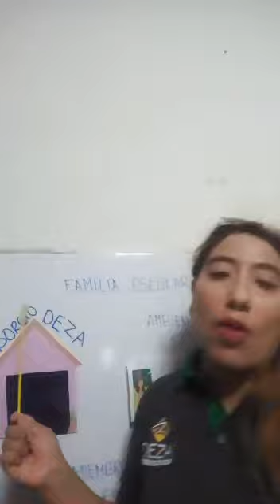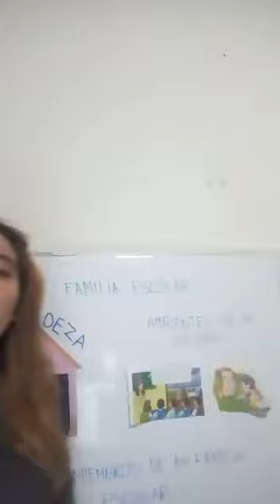Primaria Básica Personal Social Sesión 2: La familia escolar